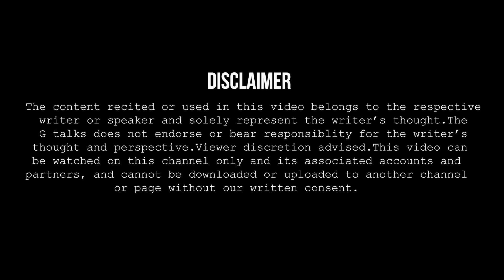JAB BHI LETA HUN MAIN NAAM TERA❗ZABIR KHAN❗ POETRY ❗ G TALKS